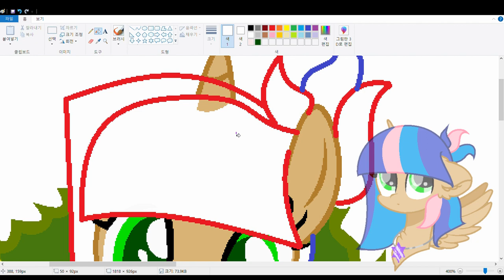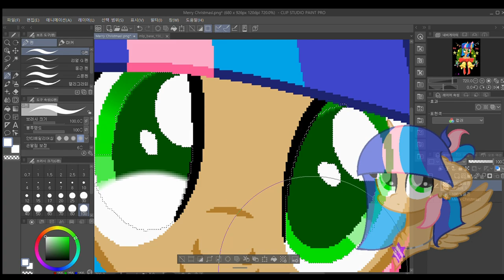[MLP] Merry Christmas! [NextGen] (speedpaint)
Merry Christmas! :)

Used for drawig: MSpaint, ClipStudio

DON'T STEAL!!